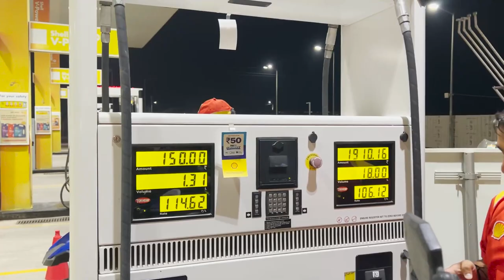Magnetic 🧲 Hill, Dream Resort, Kala Dungar & Rann of Kutch| Rann Mahotsav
Hey Guys,
This video covers our Dream Resort Bhuj Property, Kala Dungar, Magnetic Hill & Rann of Kutch including Drone shots, sit back relax and have a wonderful Weekend.